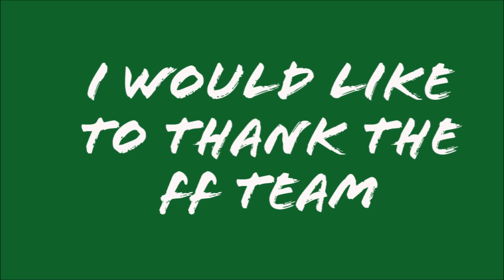SINIGANG NA DE LATA | by JEANNYCAN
Hello mga kaibigan, Gusto ko sana i share itong sinigang na de lata ,lalong lalo na ung mga nag outing or hiker na gustong humigop ng sabaw at napaka convenient nito dalhin kahit saan mang lugar. Sana magustuhan nyo ito, salamat sa panonood,